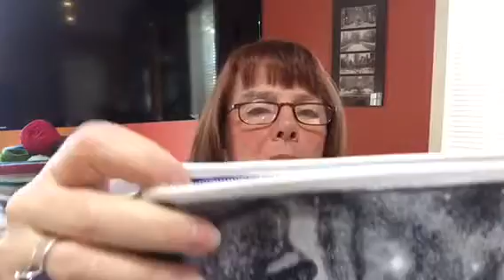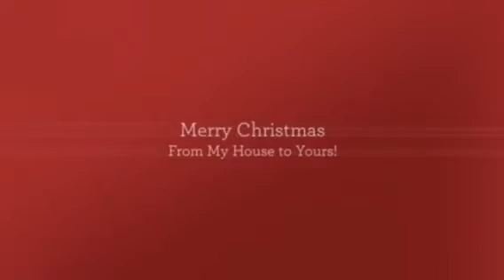Knit-Nix Podcast- Episode #19 - A Little Christmas Episode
A quick little update from Carla to wish you all a Merry Christmas!